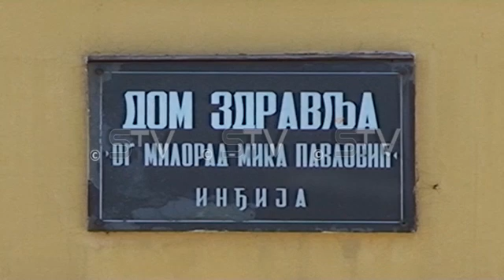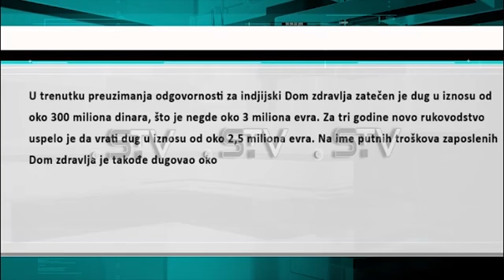2.5 miliona evra duga je vraćeno dobavljačima i zaposlenima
Zahvajujući efikasnom radu Opštine Inđija dom zdravlja Milorad Mika Pavlović funkcioniše bez većih problema iako je ovoj zdravstvenoj ustanovi pretila ozbiljna opasnost da se ukine primarna zdravstvena zaštita na teritoriji Opštine Inđija zbog nagomilanih dugovanja prethodnog rukovodstva. Više od 2.5 miliona evra duga je vraćeno dobavljačima i zaposlenima.